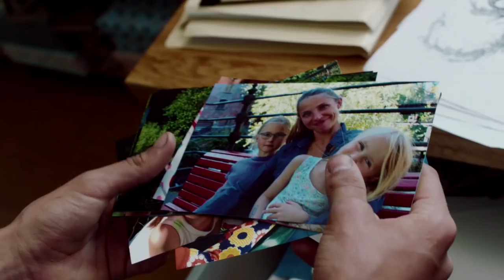ROSEMARI | Trailer deutsch german [HD]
| "Rosemari" (Trailer deutsch german) | Kinostart: 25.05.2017
DANKE! :)

Offizieller deutscher Kino-Trailer zu dem Film "Rosemari".

Originaltitel: Rosemari
Filmdrama, DE/NO/DK 2017
Filmverleih: farbfilm verleih
Filmlänge: 98 Minuten
FSK-Altersfreigabe: ab 12 Jahren
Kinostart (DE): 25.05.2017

Schauspieler/Darsteller: Ruby Dagnall, Tuva Novotny, Laila Goody, Tommy Kenter, Petter Width Kristiansen, Emil Johnsen u.a.

Regisseur: Sara Johnsen

Während Unn Toves Hochzeit bekommt eine Unbekannte auf der Toilette eines Restaurants ein Baby und verschwindet. Die Braut findet das Neugeborene und übergibt es den Behörden.

16 Jahre später treffen sich ­die beiden wieder: Rosemari, das Baby von damals, ist auf der Suche nach ihrer leiblichen Mutter und hofft, diese in Unn Tove zu finden. Unn Tove ist mittlerweile geschieden und erfolgreiche Journalistin eines Lokalsenders. Sie wittert eine spannende Story, aber vor allem Abwechslung in ihrem einsamen Leben, und beschließt Rosemari zu helfen.

Auf der Suche nach der Wahrheit begeben sich Unn Tove und Rosemari auf eine emotionale Reise in die Vergangenheit, auf der nicht nur das Mädchen dem Geheimnis ihrer leiblichen Mutter immer näher kommt, sondern auch Unn Tove ihre Lebensentscheidungen in Frage stellt. Gemeinsam erfahren sie von einer hemmungslosen und doch gescheiterten Liebe und stoßen auf Rosemaris Mutter, die eine erstaunliche Wahrheit verbirgt.